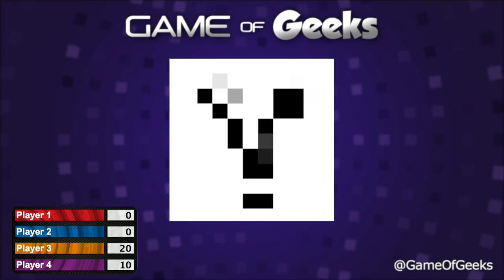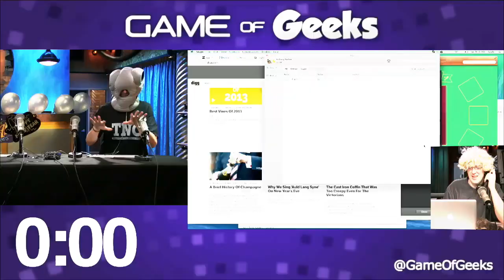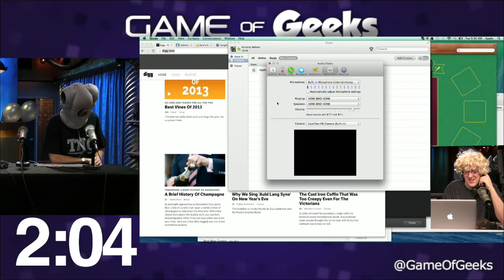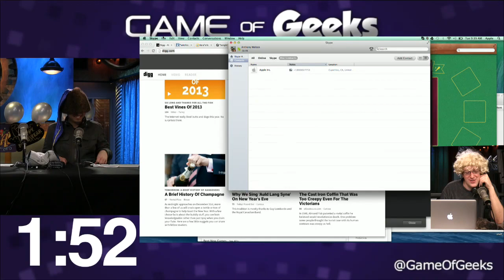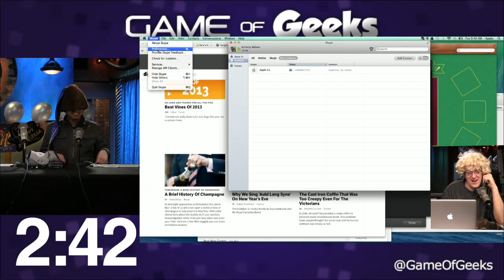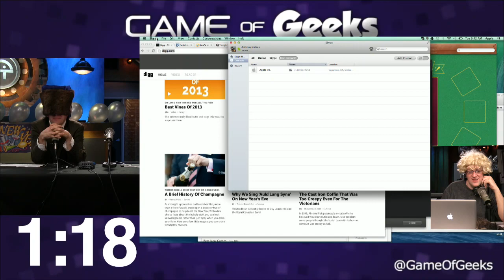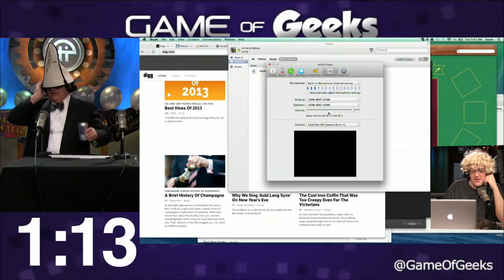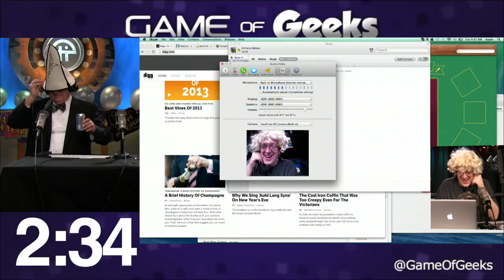Game Of Geeks: Alpha Episode 4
Leo Laporte, Karsten Bondy, Radford Castro, and Steve Gibson battle it out to determine who is the supreme geek! Will Gam Gam stump "The Tech Guy"? Recorded during TWiT's 2014 NYE special, December 31st, 2013.

Let us know what you think. We want your suggestions/ideas:
Follow us @GameOfGeeks